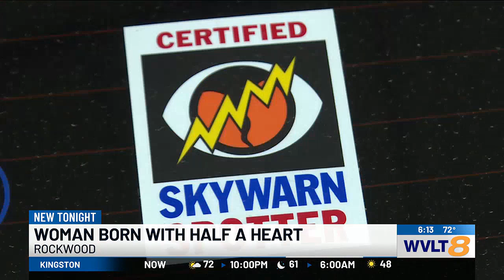Woman born with half a working heart providing support for local communities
A Rockwood woman continues to live with half a working heart after being born with a birth defect.